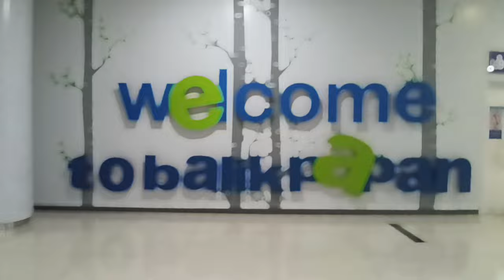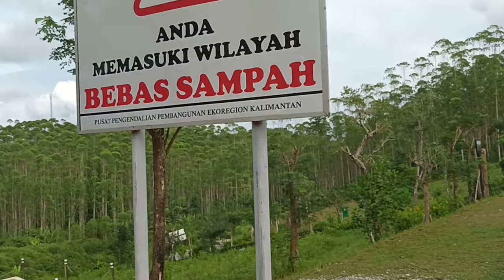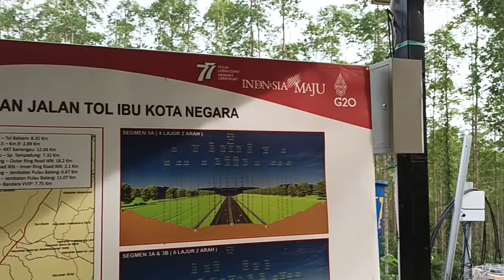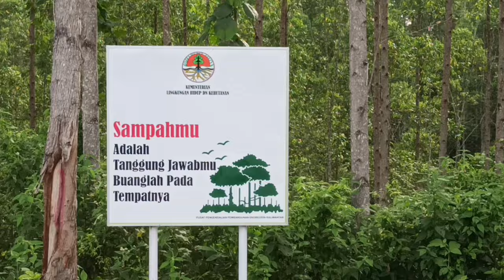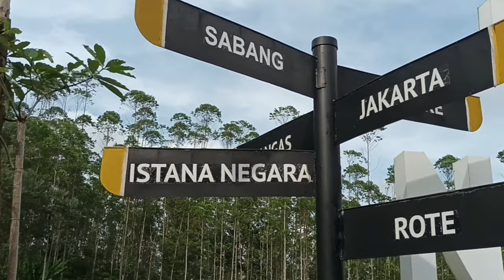Street View IKN Part.1 Balikpapan-Sepaku-IKN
Balikpapan-Sepaku-Ibu Kota Nusantara

Jarak tempuh 2 jam. Kalau dari bandara masuk gerbang tol manggar, kemudian  exit tol Sepaku- IKN km 38, menuju kawasan Inti Pusat Pemerintahan (KIPP).

Perjalanan dimulai dari Bandar Udara Internasional Sultan Aji Muhammad Sulaiman Sepinggan  ke Gerbang Tol Manggar yang menghabiskan waktu selama kurang lebih 15 menit.

Kemudian, masuk Jalan Tol Balikpapan-Samarindah (Balsam) dan keluar melalui exit tol IKN pada KM 38 yang menghabiskan waktu selama 30 menit.
Perjalanan berlanjut melalui jalan nasional bernama Jalan Samboja-Sepaku. Jalan nasional ini cukup mulus dengan kontur jalan di beton aspal. Namun akses jalan nasional ini cukup berkelok-kelok, turunan dan tanjakan merupakan khas dari jalanan tersebut. Tampaknya tak ada jalan yang lurus-lurus saja.